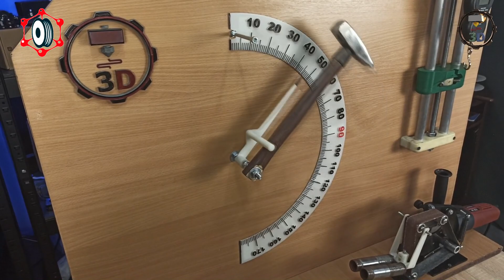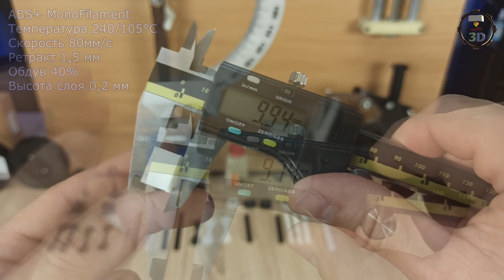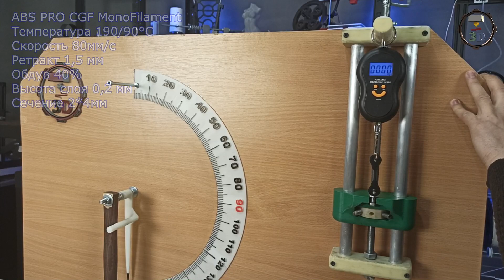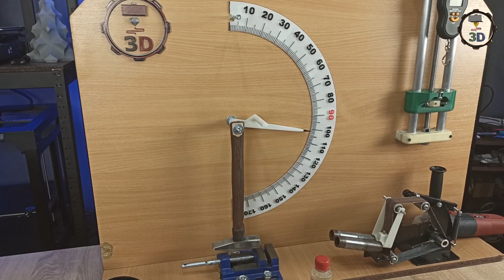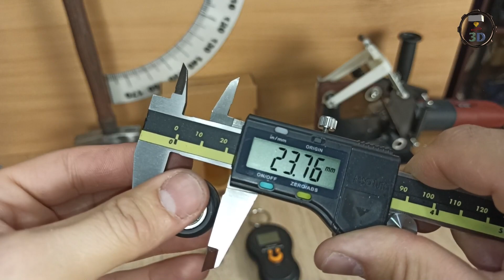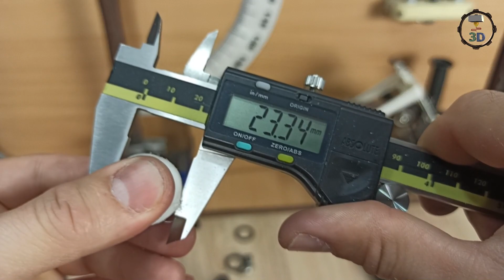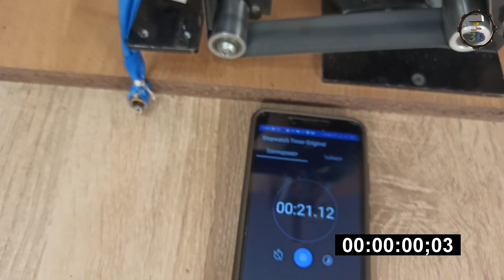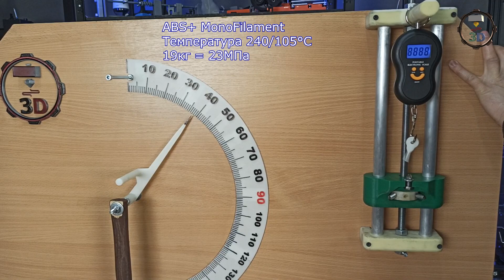Тест пластика ABS pro CGF для 3D Печати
💰 Хотэнды:
Как собрать NF-Crazy Hotend из трех частей: